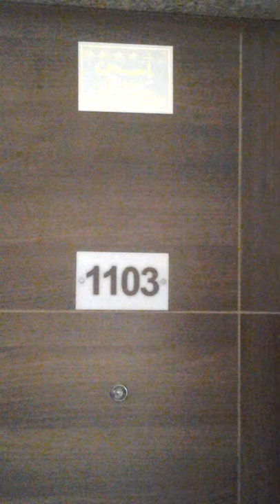Burhani Home Decor, Surat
We at Burhani Home Decor, Surat undertake jobs for total home furnishings at your newly possessed flats. The job includes painting work with initial putty levelling and primer with oil paint on doors, electric fittings like fans, LED's, tube lights etc., cloth carpet laying in living room & bedrooms, designer curtain rod fixing with valence type curtains, fabrication and fixing of window grills, sourcing and fixing of bathroom fixtures like geyser, corner glass, soap racks, mirror etc,, cost effective purchases of beds, center tables, chairs etc., RO water purifiers in kitchen, items for mumin's home like chakdi, lota, baithak, bukhur daani, masallah, haftis etc.

We have professional teams to work & reliable vendors to source all these things at economical cost and within the time limits.

Mr. Taher Saifee / Mr. Murtaza Saifee

Regards

Note: The above video is of one of our client flats furnished by us at Burhani Centenary Park, Surat. Interested parties may have a look by contacting us.